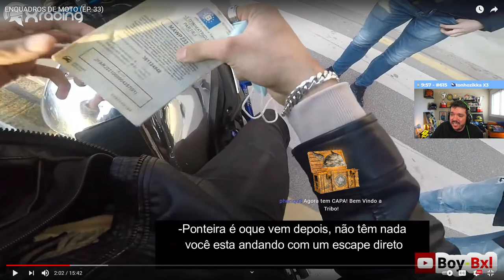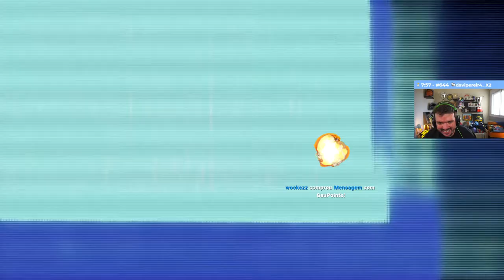GAULES REAGINDO A ENQUADROS DE MOTO XRACING (EP33)!! - MUITO ENGRAÇADO!!